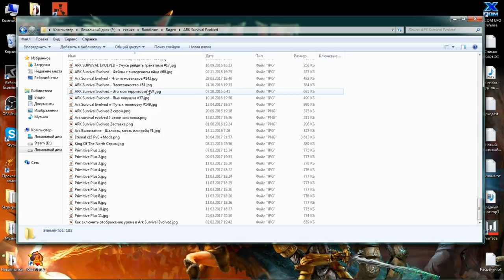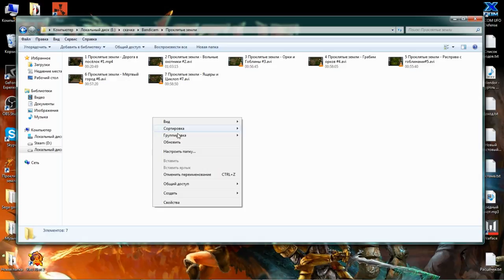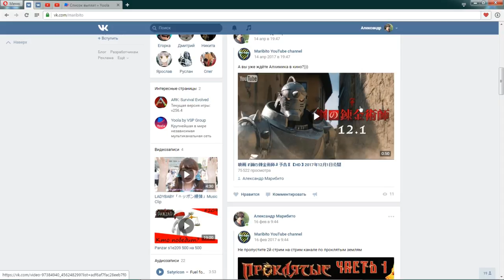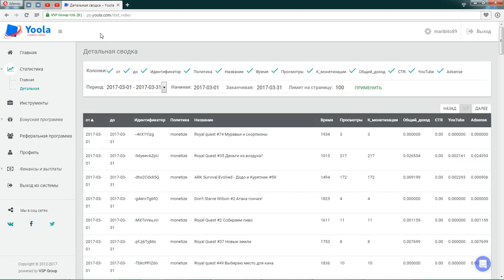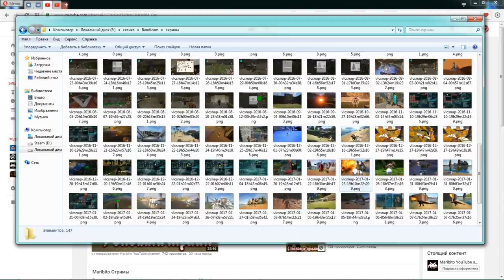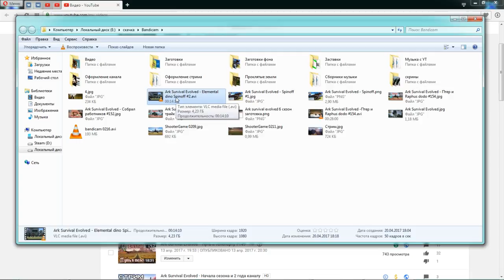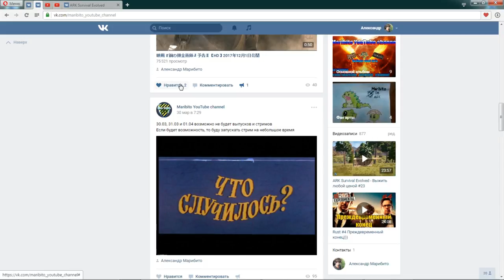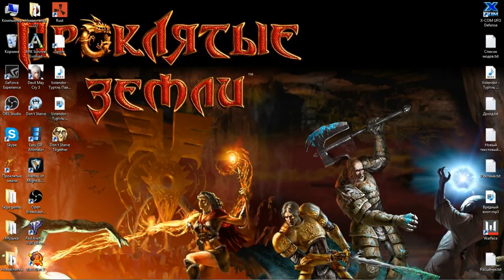Подкаст #1 или то как я записал всякую фигню)))